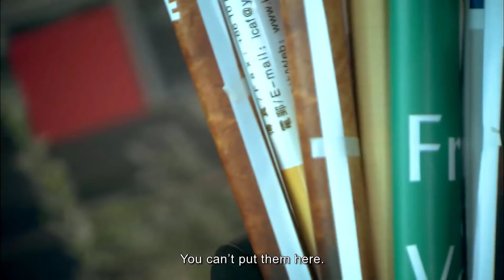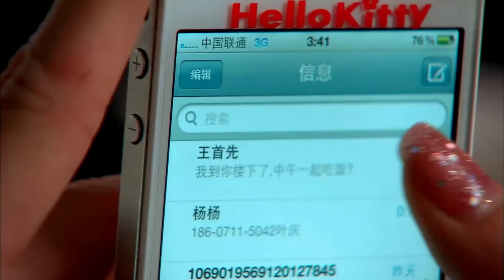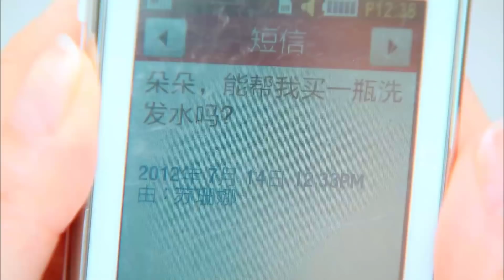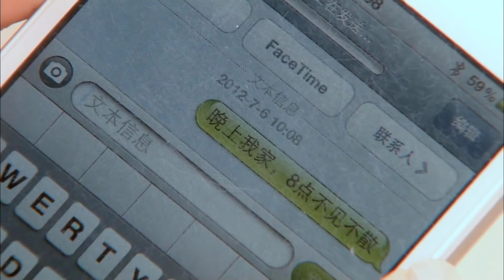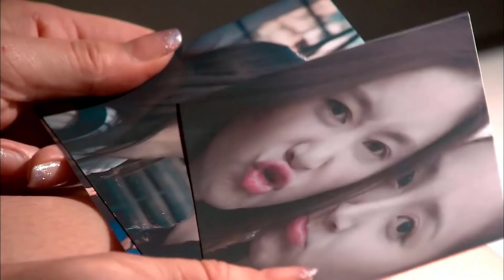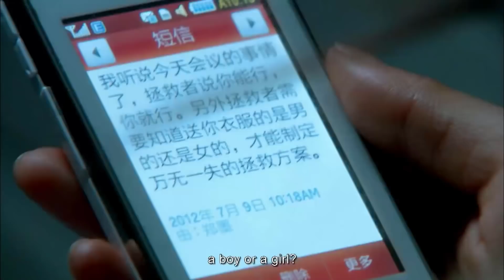[ Lồng Tiếng ] | ĐỐI THỦ TÌNH TRƯỜNG - Tập 19 | Phim Bộ Trung Quốc Siêu Hay 2020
✤ Đạo diễn:  Lưu Tâm Cương
✤ Diễn viên: Hoàng Hiên, Vương Tử Văn, Đặng Tụy Văn
✤ Đối Thủ Tình Trường kể về một nhân viên thực tập của siêu thị Quần Tinh là Hạ Đóa Đóa có khả năng nhớ đơn giá của tất cả sản phẩm nhưng lại không biết cách làm hài lòng cấp trên nên cơ hội cô trở thành nhân viên chính thức rất mong manh. Trong lúc đó một cửa hàng trưởng tên Trịnh Mặc xuất hiện. Thân phận anh này thật bí hiểm và gây cho Đóa Đóa rất nhiều phiền phức vì luôn bắt bẻ người khác. Đóa Đóa và Trịnh Mặc trở thành kỳ phùng địch thủ, thường xuyên có những cuộc đụng đổ nảy lửa. Do kinh doanh không có lợi nhuận nên tập đoàn có kế hoạch đóng cửa siêu thị. Lúc này Đóa Đóa, Trịnh Mặc và cấp trên, 3 người cùng cảnh ngộ mới thông cảm và giúp đỡ nhau khiến không khí của siêu thị tràn đầy hạnh phúc và tiếng cười.